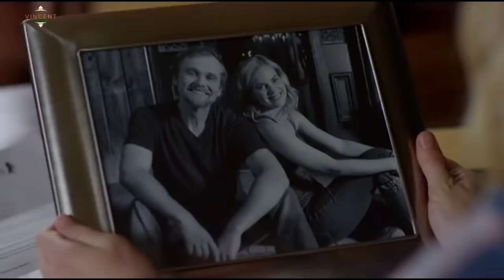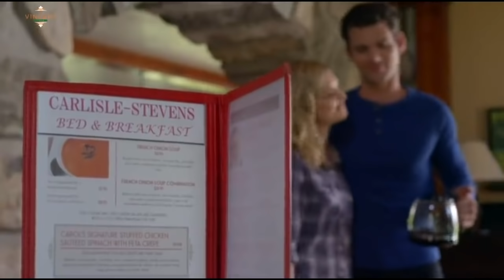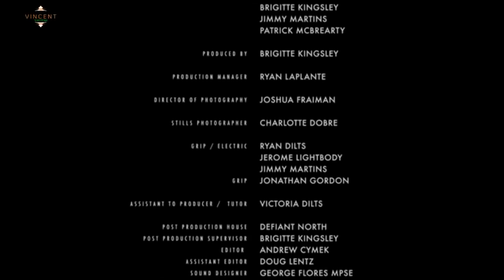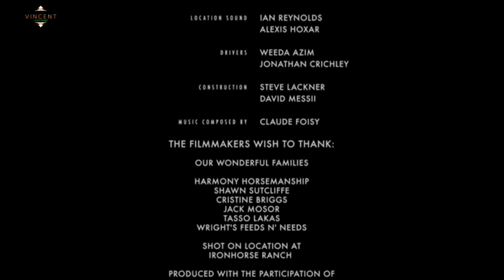Newest Romance Movies - The Ranch - Best Drama Movies - 2019 Romantic movies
he Ranch - Best Drama Movies - 2019 Romantic movies